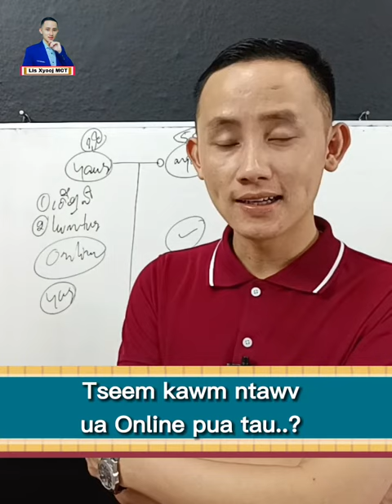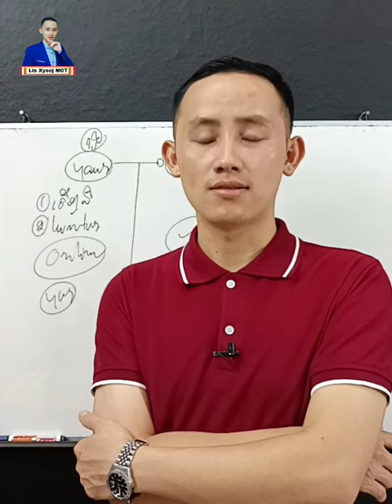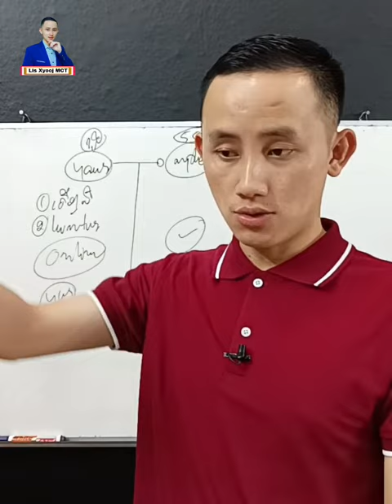Tseem kawm ntawv ua Online pua tau...?lisxyoojmct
Tseem kawm ntawv ua Online pua tau...?